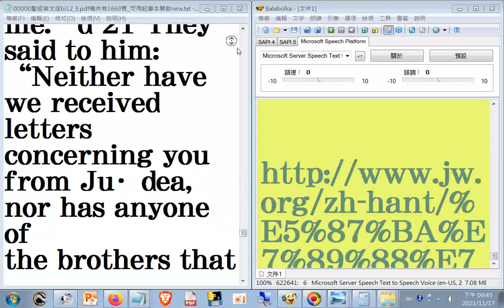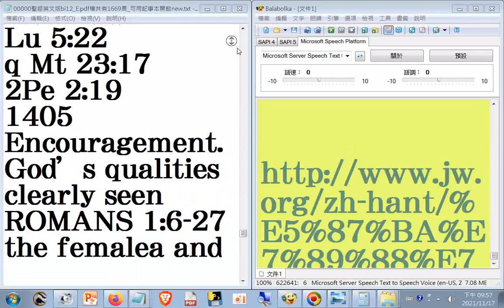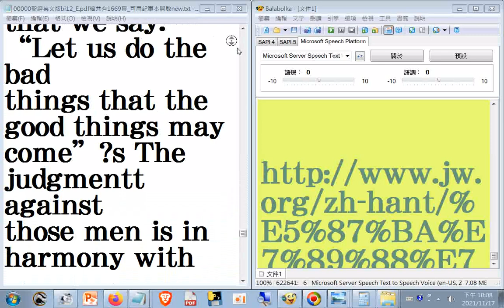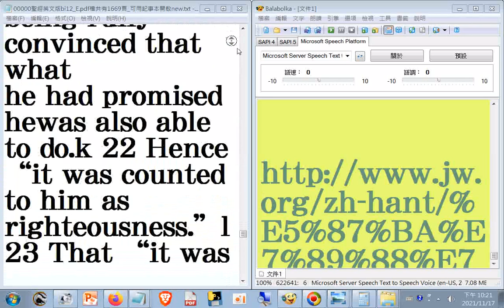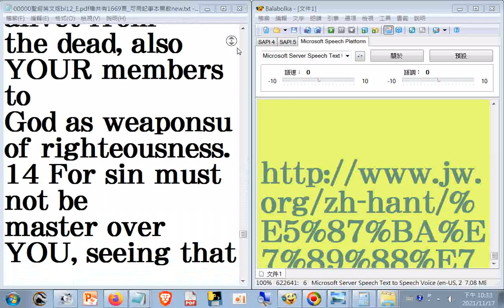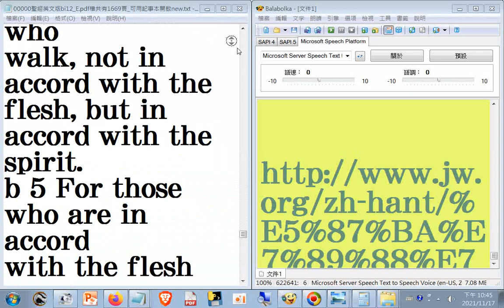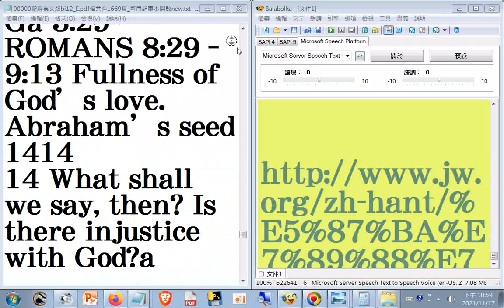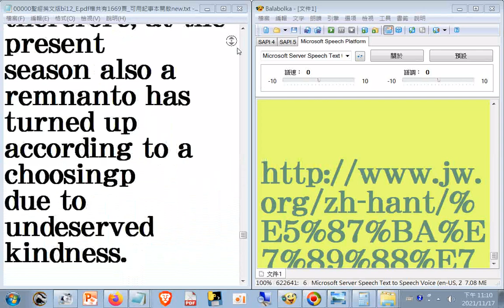聖經英文版bi12 E pdf檔共有1669頁+《聖經新世界譯本》下載網址+瀏覽p 1403至1415至The very thing Israel is earnestly